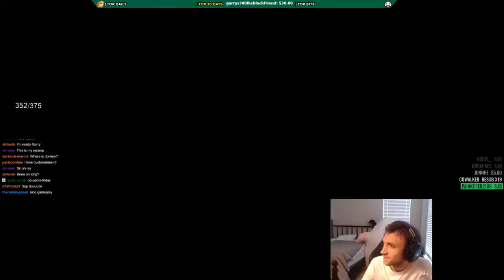GoodGuyGarry | ALISTAR vs FIDDLE | ALISTAR Jungle | Good Guy Garry FULL Gameplay | Patch 8.18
If you would like to see the recordings of your favorite streamer games on our channel, write about it in the comments.

We apologize for the problems with the sound in some videos. Twitch and YouTube block the music according to the rights holder's requirements therefore and block all videos. To show the streamer games, we have to delete the sound along with the sounds from the game and the voice of the streamer itself. We are looking for ways to remove music without other sounds. If you know the way then we will be happy with any help